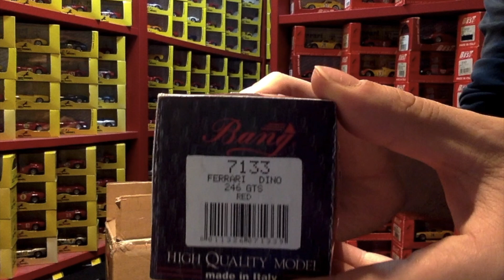FERRARI : Unboxing de la dernière réception Miniatures Ferrari (Bang)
Unboxing de la dernière réception (Bang)
Un colis d' Allemagne sur Ebay

-Ferrari 246 Gts Street Red (7133)